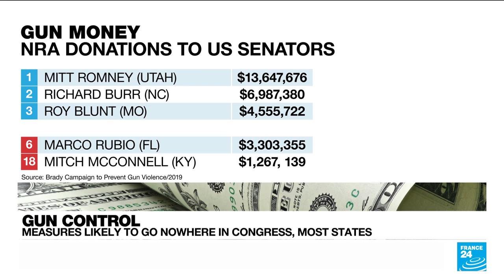Gun violence epidemic: Americans 'wrongly' believe self-protection is 'embedded in the Constitution'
In the wake of the Texas elementary school massacre, gun control measures are likely going nowhere in Congress. Aside from several Democratic-controlled states, the majority have taken no action on gun control in recent years or have moved aggressively to expand gun rights. Texas has some of the most gun-friendly laws in the nation and has been the site of some of the deadliest shootings in the U.S. over the past five years. Dr. Cécile Coquet-Mokoko, Professor of US Cultural History & African American Studies at the University of Versailles Saint-Quentin-en-Yvelines, tells FRANCE 24 that it's highly unlikely that there will be any gun control reforms passed following this latest deadly mass school shooting. "So what's it going to take?" asks FRANCE 24's Delano D'Souza. "It takes dissociating the idea that you need a gun to be an American citizen," explains Dr. Coquet-Mokoko. "It takes a history lesson about the 2nd Amendment, which was voted on by people who could not even imagine the type of assault weapons we have nowadays." She goes on to describe America's gun culture as a "cherished lifestyle for many rural Americans who just love hunting and having a party together. They don't see the connection with the opioid crisis, with the drug situation, with the consumption of alcohol."